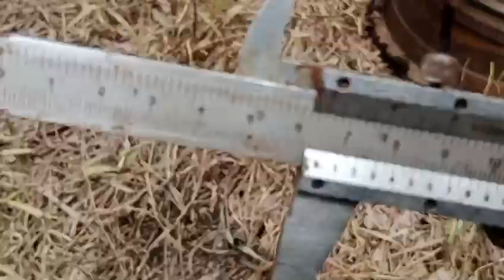jebol lagi gandengan jetor grandong